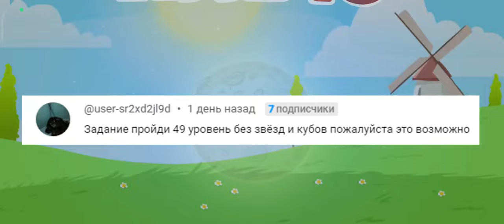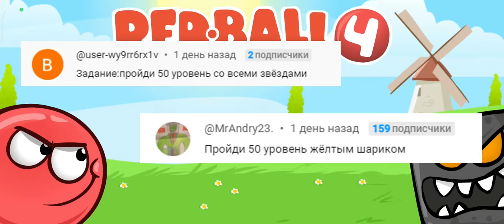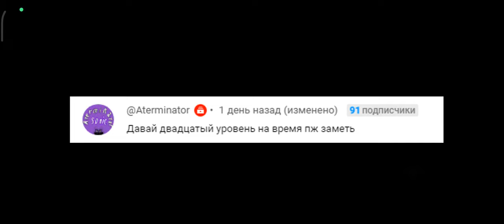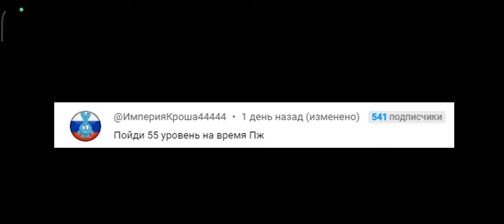Выполняю задания от подписчиков из комментов по Red Ball 4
1. перепрыгнуть тележку на 66 уровне
2. 63 уровень без звезд и кубов
3. 56 уровень за 5 прыжков
4. гайд двойного прыжка с места
5. 38 уровень без звезд
6. 49 уровень без звезд и кубов
7. 50 уровень со всеми звездами
8. 10 уровень на золото
9. 31 уровень без звезд и двойного прыжка
10. 20 уровень на время
11. 2 уровень без звезд и кубов
12. 44 уровень на время
13. 55 уровень на время
14. 52 уровень на время
15. 70 уровень за один прыжок

Приключения Красного шарика

Залетайте, кто хочет общаться.